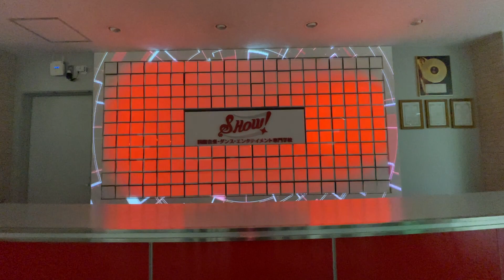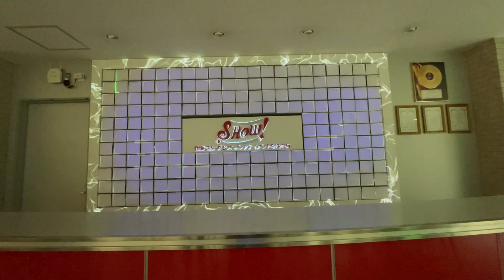12月19日オーキャンサンキュームービー【プロジェクションマッピング動画】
まずは自分の好きな学科を見てみよう♪
夢に繋がる一歩は学校研究から！

＊「Webオープンキャンパス 」はこちらから！
必要なのはスマホだけ。
好きな時間に好きな場所で、いつでもオープンキャンパス が楽しめる！

【国際音楽・ダンス・エンタテイメント専門学校】
LINE:@show